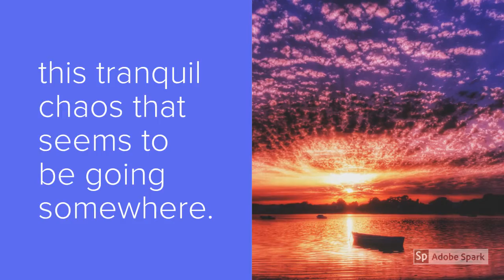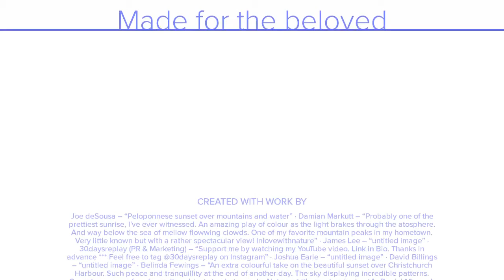Serenity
William Stafford's poem "Serenity Anyone?" with beautiful images to celebrate Earth Day 2020 with the Namaqua Unitarian Universalist Congregation.